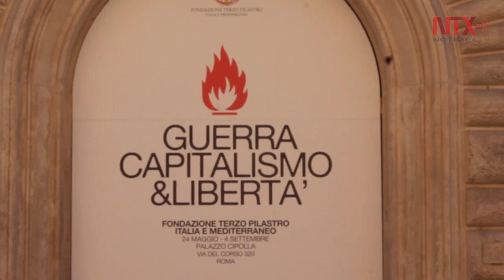Inauguran en Roma la más grande muestra dedicada al grafitero Banksy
La reseña podría parecer una contradicción respecto al espíritu contestatario y rebelde de Banksy, contrario a toda forma de mercantilización de un arte nacido para protestar y no para ser encerrado entre las paredes de una galería, pero según los organizadores ninguna de las obras expuestas fue arrancada de los muros callejeros